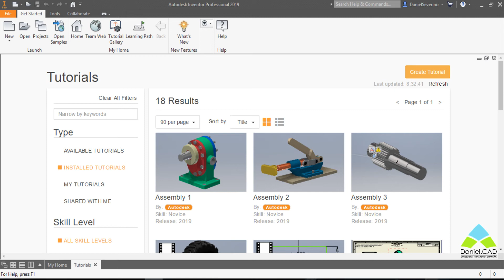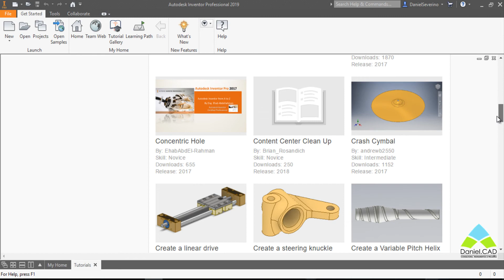LANÇAMENTO Inventor 2019 | New Tutorials